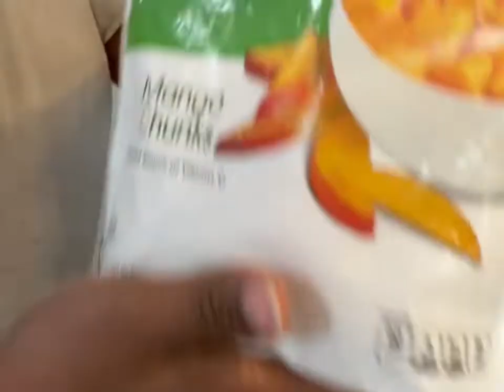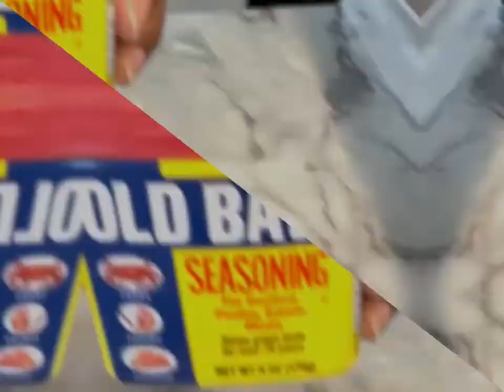Cooking and eating shrimp tacos (@FlavasbyDameDash ) talk about visiting Detroit soon